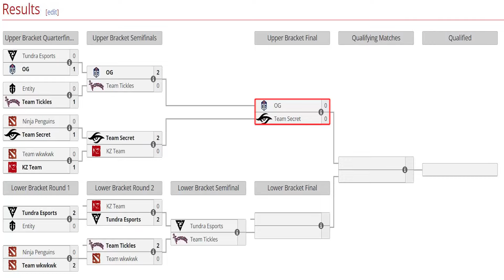OG vs SECRET [GAME 1] BO3 - SEMIFINAL "WISPER, BZM vs BOOM" - BETBOOM DACHA DUBAI 2024 DOTA 2